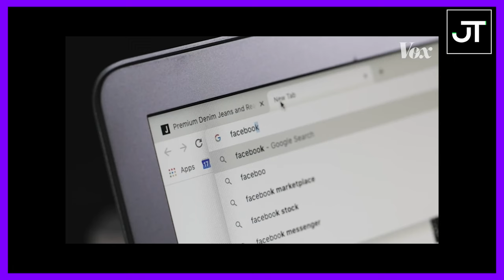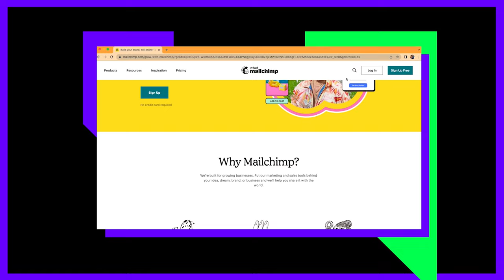John Timmerman: The Future of Digital Marketing: What to Expect in 2022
What will digital marketing look like in 2022?

In this video, we take a look at some of the top digital marketing trends that are expected to dominate over the next few years. From AI to voice search, find out what you need to be prepared for!

🎧 RATHER LISTEN?

💻 OR READ?